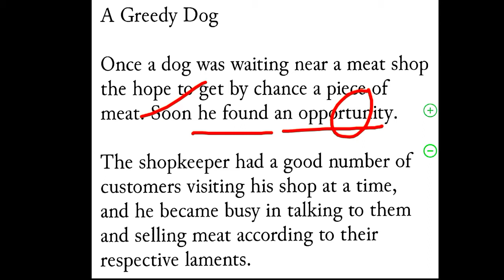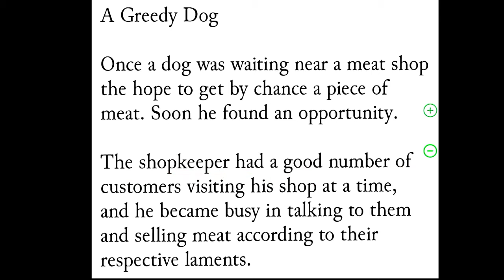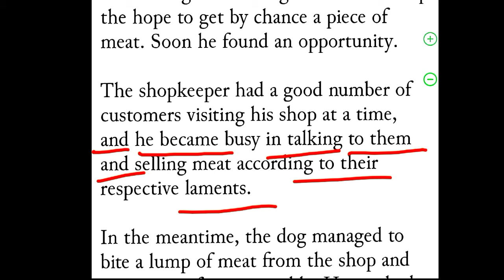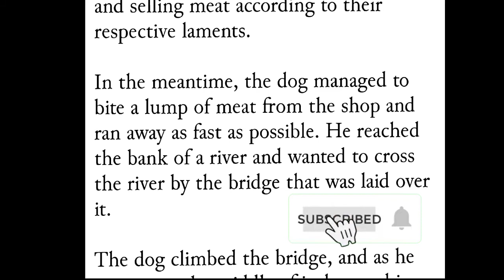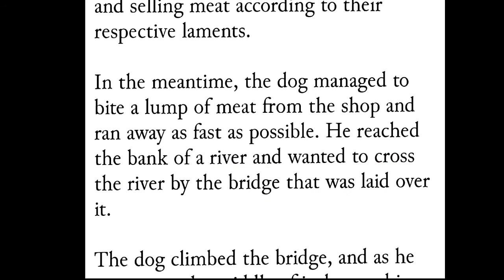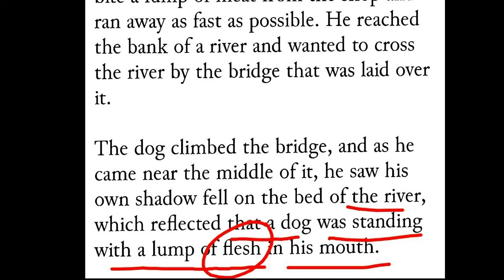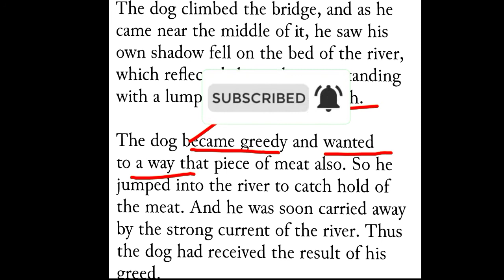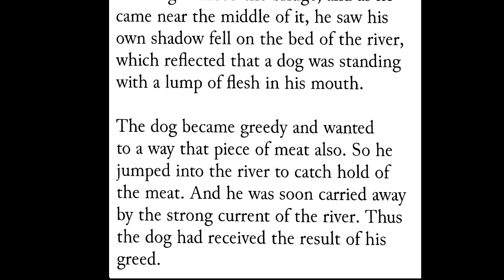English Story का हिंदी अनुवाद सीखें| Learn English Through Story||English to Hindi translation सीखें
in this video you will learn how to read a book and how to translate into English,
other places where you can learn English easily :

अंग्रेजी सीखने का आसान
vishnu ATP
Sirtaj Sir ki class
Dear Sir
english story ka Hindi me anuvad

english speaking
vocabulary practice
angreji kaise bole jaate hain angreji kaise bole video